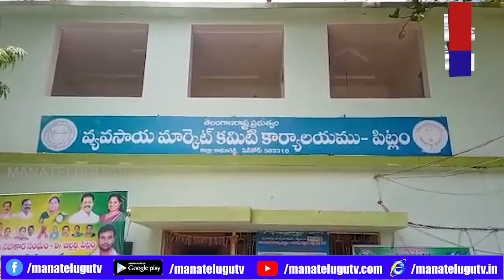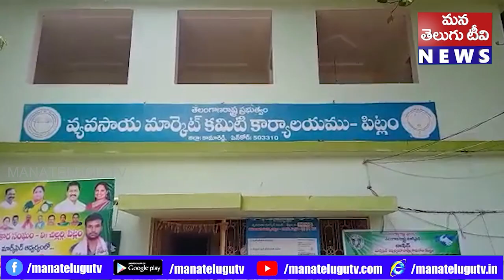జోన్నల కొనుగోలు ప్రారంభం